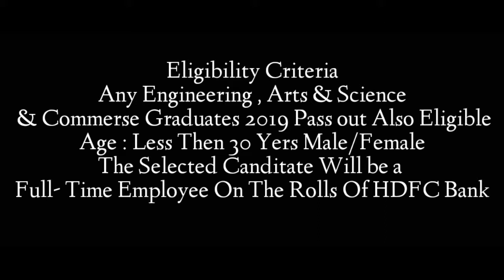HDFC Bank-ல் வேலைவாய்ப்பு